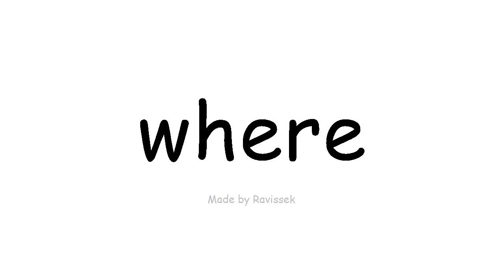Lær engelsk hvor